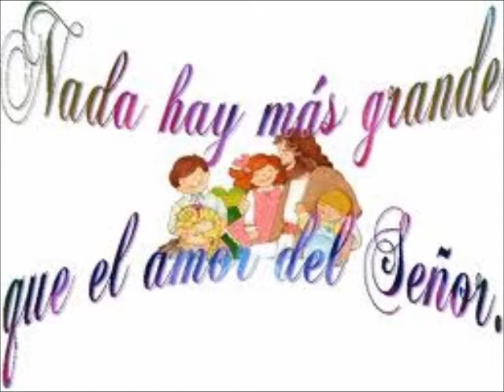SE SUBIO AL MONTE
YO COMPUSE LA MELODIA POR QUE LA LETRA ES UN PASAJE DE MATEO 15:29 AL 31, Y HOY 1 DE SEPTIEMBRE LO GRABE.